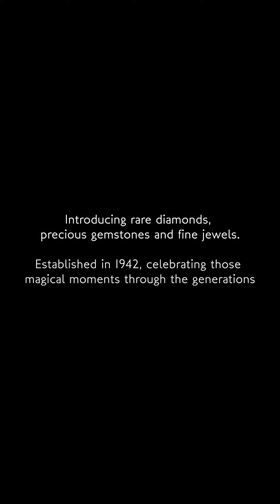Photoshoot by Richard Weinstein for Luxury Brand J.Farren -Price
J Farren-Price is known for specialising in high quality diamond jewellery. Featured here are some of our most beautiful luxurious diamond pieces by our premium diamond brand, Heart on Fire. A blend of art and science, the Hearts On Fire cut was designed to let in as much light as possible for an exceptional sparkle that’s impossible to miss. Their proprietary cutting formula highlights a diamond’s physical properties—like the way it reflects and refracts light—and emphasises its inherent beauty with precise angles that show it off to its most magnificent effect. Discover our diamond collection today, at J Farren-Price Sydney, 80 Castlereagh Street, NSW 2000.